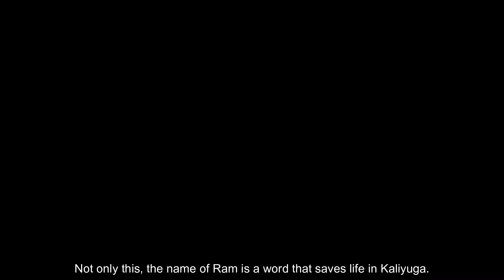कैसा था श्री राम का चरित्र और उनके आदर्श। Shri Ram Charitra aur unke adarsh.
Hello Friends,
This video is regarding Lord rama.